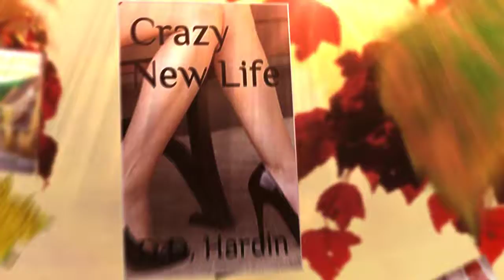October Reads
Not sure what to read on a rainy autumn day? We have a nice selection of books for you